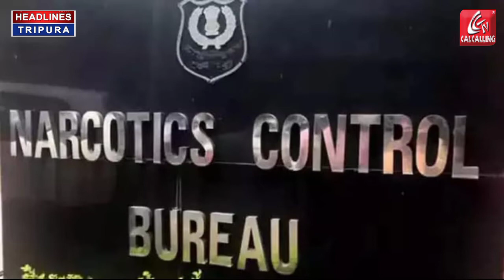NCB seizes fifty kgs of heroin from Delhi's Shaheen Bagh, says it is a part of a global drug cartel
In what is said to be one of the biggest drug busts in recent times, the Narcotics Control Bureau seized about 50 kg of “high-quality” heroin and arrested a man after it conducted raids in the Shaheen Bagh area of Delhi’s Jamia Nagar.

Claiming to have busted an Indo-Afghan drug-smuggling racket, NCB Deputy Director General (operations) Sanjay Kumar Singh said during a press briefing that cash amounting to Rs 30 lakh was also seized after the operation at a residential premises in the south Delhi area on Wednesday.